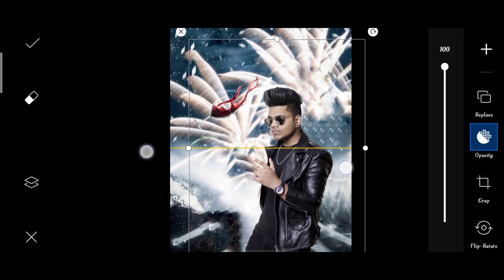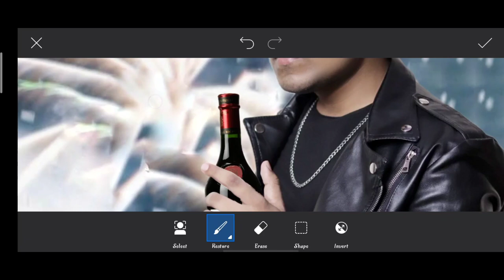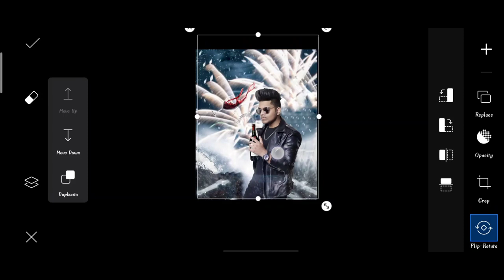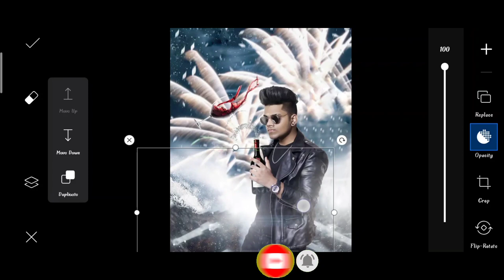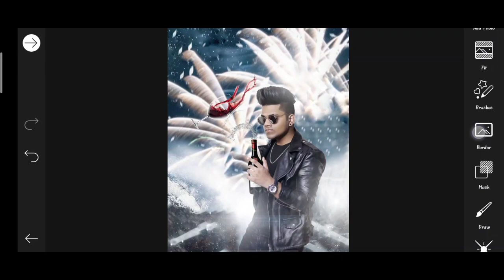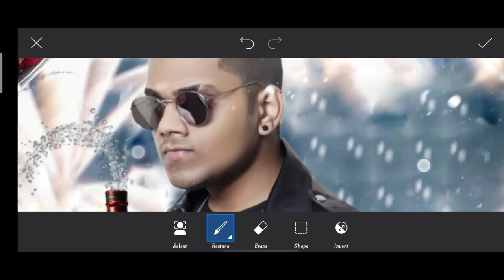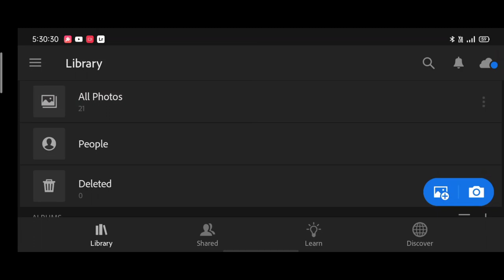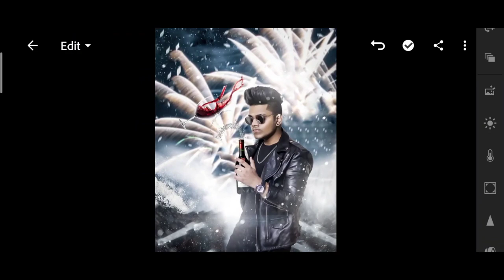Taukeer editz new celebrating photo editing | taukeereditz Editing